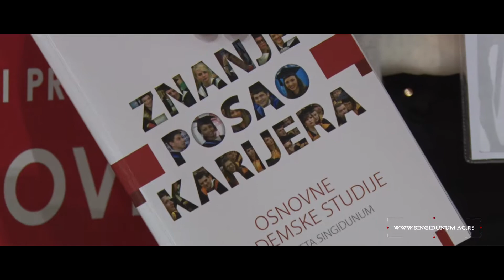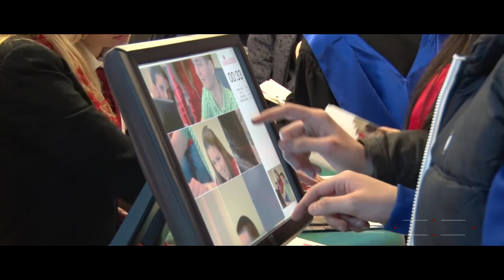Studirajte marketing i menadžment na Univerzitetu Singidunum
Prof. dr Radmila Živković, predstavlja modul marketing i menadžment Poslovnog fakulteta Univerziteta Singidunum.